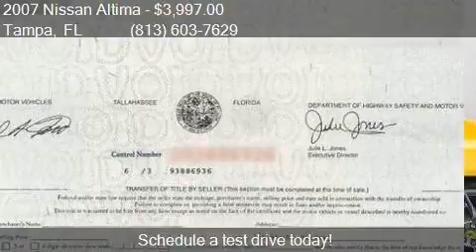2007 Nissan Altima 3.5 SE 4dr Sedan (3.5L V6) for sale in Ta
This 2007 Nissan Altima 3.5 SE 4dr Sedan (3.5L V6) is for sale in Tampa, FL 33614 at AutoMAX Wholesale Group, LLC.

Engine: 3.5L V6
Transmission: CVT - WHOLESALE TO THE PUBLIC!
Color: Tan
Mileage: 160077
Contact AutoMAX Wholesale Group, LLC 3902 W. South Ave. Tampa, FL 33614 to test drive this 2007 Nissan Altima 3.5 SE 4dr Sedan (3.5L V6) today.